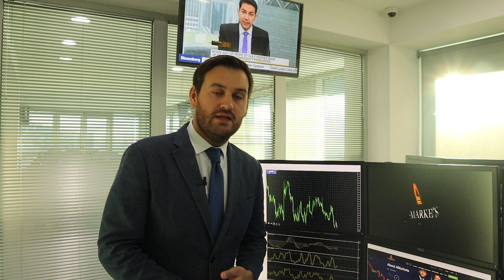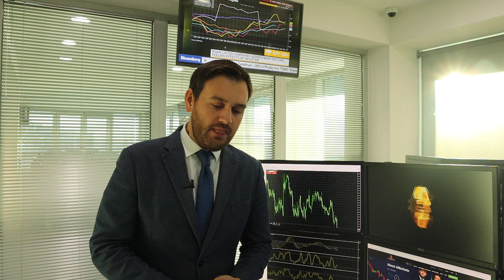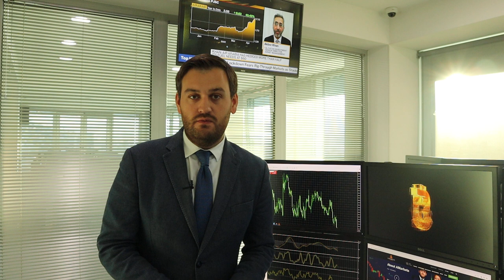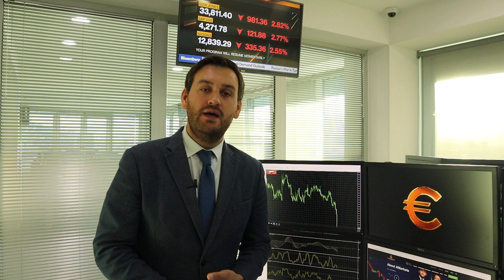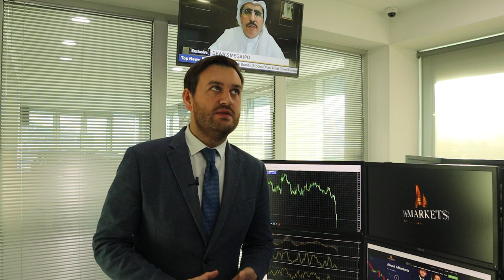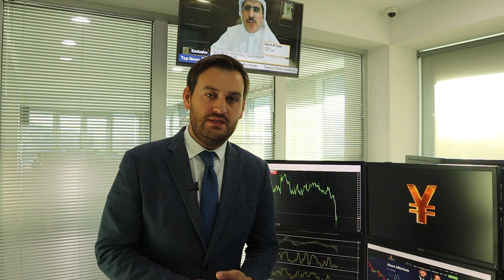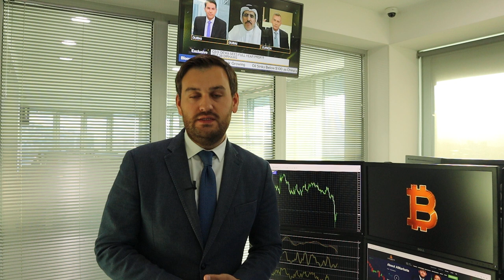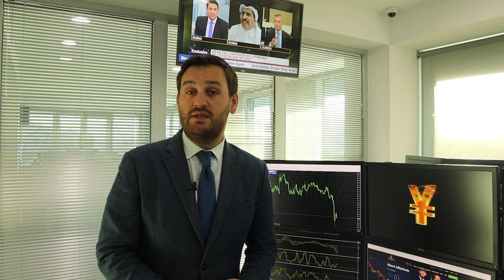Доллар растет, а евро падает. Что дальше? | AMarkets